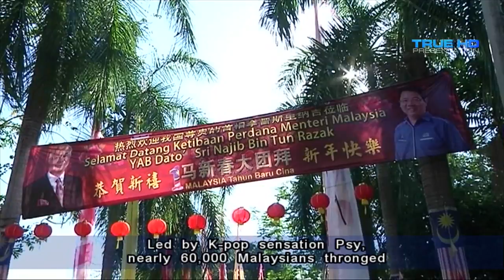PSY wows crowd at Penang BN Chinese New Year party - 11Feb2013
GEORGE TOWN, Feb 11 — Korean superstar Psy wowed the massive crowd that turned up at the Barisan Nasional (BN) Chinese New Year open house at the Han Chiang school field this afternoon.
The crowd went into a frenzy and cheered when the K-pop star made his appearance at around 12.15pm. Prime Minister Datuk Seri Najib Razak and BN leaders were among the thousands at the open house.

The audience sang and danced along as he belted out his hit song "Oppa Gangnam Style" while backed by an all-Korean dance group.

"I wish everyone a Happy Chinese New Year, this song is for Asia and Malaysia," he said when he came on stage.

Psy also announced that he would be releasing a new single in April and promised to come back to perform in Malaysia amidst cheers and applause.

Also at the celebration were Najib's wife Datin Seri Rosmah Mansor, former Prime Minister Tun Abdullah Ahmad Badawi, Minister in Prime Minister's Department Tan Sri Dr Koh Tsu Koon and Penang BN chief Teng Chang Yeow.

The crowd had turned up as early as 8.30am for the festivities at the Penang BN celebration.

Immediately after Psy, whose real name is Park Jae-Sang, finished the song, the crowd demanded for an encore which he obliged and belted out the song a second time, this time asking the crowd to join in the singing and dancing.

The Korean star took off his white jacket, leaving only a sleeveless shirt and also took off his sunglasses during the second performance.

About an hour earlier, Asian Wave 2012 winner Shila Amzah entertained the crowd with her rendition of four popular songs, two Chinese songs titled "Conquer" (by Na Yin) and "Forever Love" (by Lee Hom), one English song titled "Set Fire To the Rain" (by Adele) and one Malay song titled "Patah Seribu".

Cultural performances and dances were also held throughout the morning leading up to Shila Amzah's performance.

Najib also led BN leaders up to the stage to sing two Chinese New Year songs just a few minutes before Psy made his appearance.

Police have officially said about 100,000 people had turned up for the event.